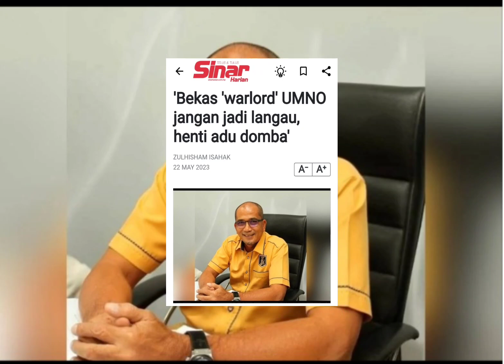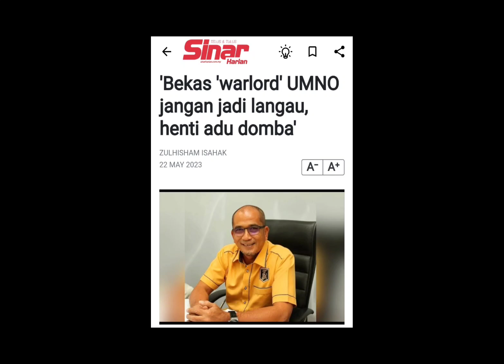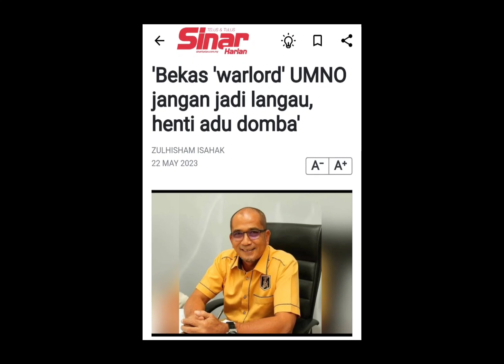UMNO akan KALAH teruk‼️Ahli Sendiri yang TIKAM⁉️umno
Setiausaha UMNO Johor, Datuk Abdul Halim Suleiman berkata, serangan yang dilakukan bekas 'warlord' dan konco-konconya itu dilihat menikam parti secara dalaman yang tidak menguntungkan parti sebaliknya memberikan persepsi buruk.